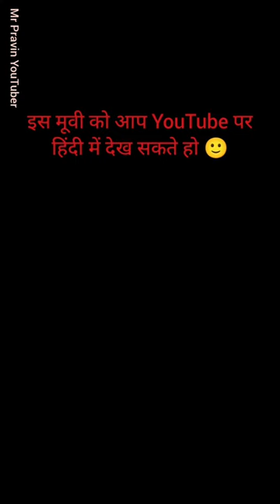👌best mystery thriller movie🍿on YouTube in Hindi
must watch mystery thriller movie on YouTube

new trending mystery thriller movie
new trending mystery thriller movie review
new trending mystery thriller movie trailer
vivarium movie
vivarium movie trailer
vivarium movie shorts
mystery movie
thriller movie
best mystery thriller movie
best mystery thriller movie on prime video
movie shorts video
mystery thriller movie
mystery thriller movie trailer